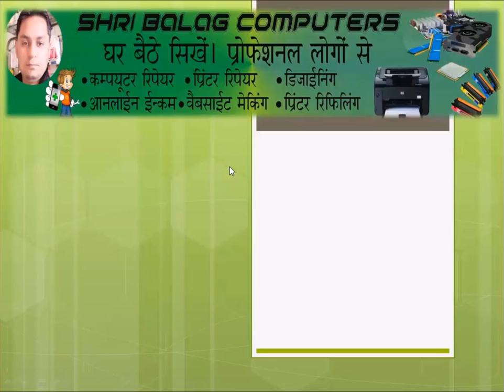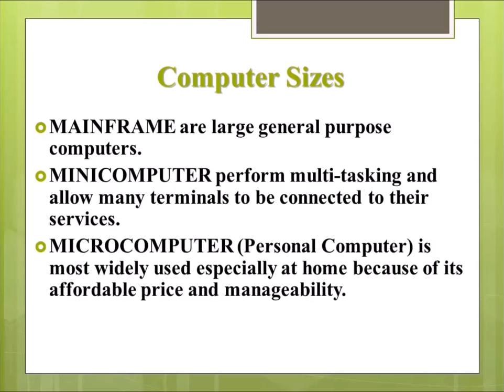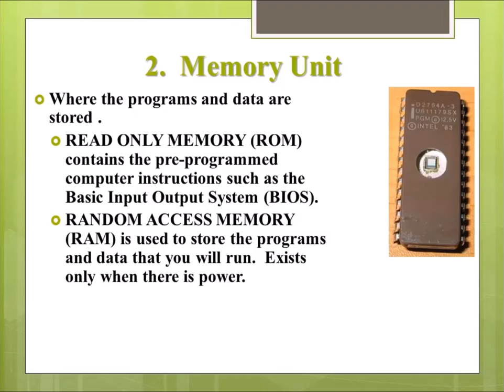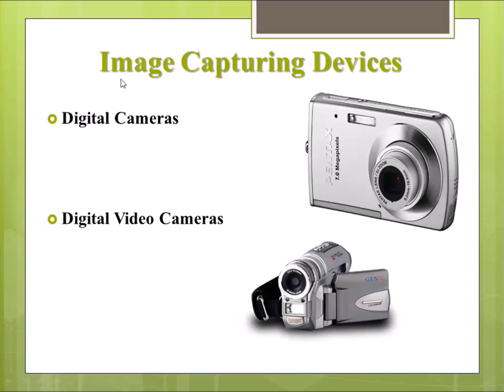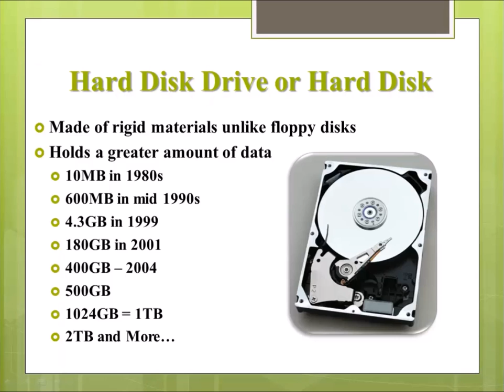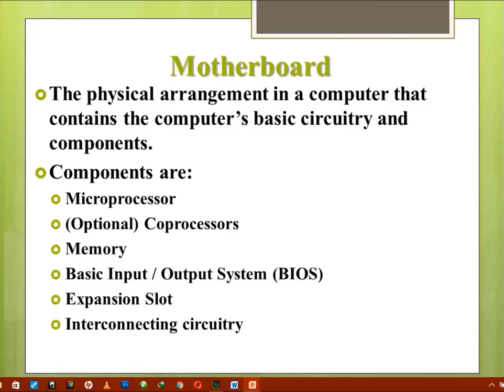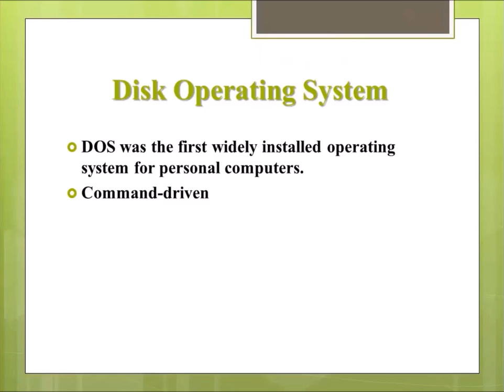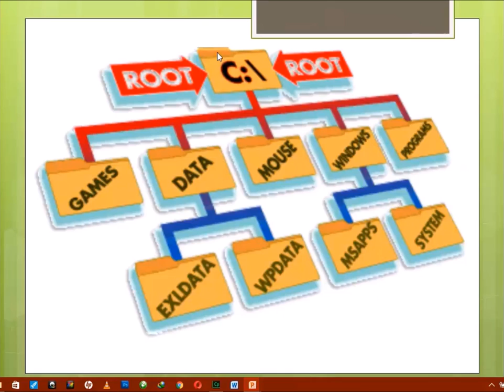Informationtechnology Complete Basic Computer Course Tutorial on Information Technology in Hindi.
Learn about the brief description of Fundamentals of Computers and Information Technology.

This is a basic computer course for beginners in the computer world and internet world to know about what is computer, what are the parts of computers, what is the functioning of each part of the computer, understanding about what is Hardware, What is Software and most important what is People ware, Know About the Dos Operating systems and GUI Operating systems, what is the difference between those and what are the benefits of both kinds of operating systems. Learn about the way of working of a CPU “Central Processing Unit”. Memory unit of Computer, What is Ram, What is Rom, What parts we need to assemble a Computer System. Learn about the Input Devices of the Computer and Output Devices of a Computer System. What are their functions? How many kinds of Input and Output devices we have in present. How many kinds of Printer we have what are their uses and benefits and also the loses.
In Short in this video you can learn about all the basic working, fundamental of a computer, its parts and many more, this is a complete Basic Computer Course.
So Learn about the brief description of Fundamentals of Computers and Information Technology.

What if RAM
What are the input and output parts of a computer system
What is DOS operating system and GUI Operating System?
How many kinds of Printer we have.
What is BIOS?
What is Hard Disk?

Watch all Videos of Shri Balag Computers, to Learn Computers Hardware and Information Technology and to Earn the Money from the same, soon we also going to upload the videos regarding "How you can make money from internet"...
fundamental of information technology
comptia strata fundamentals of it technology
books on computer technology
computer technology books
information technology for dummies
fundamental of information technology book
fundamentals of information technology book
information technology books for beginners
it fundamentals and computing
it fundamentals course
fundamentals of computer syllabus
fundamentals of information security
strata training courses
networking certifications
information technology books
tech certifications
it security fundamentals
comptia it fundamentals
comptia fundamentals
information technology for dummies book
fundamentals of web technology
fundamental of computer and information technology
computer technology for beginners
comptia strata it fundamentals study guide
computer technology for dummies
fundamental of computer
fundamentals of information systems security
comptia strata study guide
fundamentals of networking technologies
information technology book download
introduction to information technology course description
fundamentals of computer programming and information technology
introduction to information technology course
fundamental of information systems security
fundamentals of information technology
basics of computer and information technology
strata course
syllabus for computer fundamentals
future of information technology
computer hardware fundamentals
fundamentals of information security pdf
comptia strata it fundamentals free study guide
mta database administration fundamentals
fundamentals of information system security
basics in information technology
computer fundamental course syllabus
the basics of information technology
comptia strata it fundamentals practice test
computer fundamentals syllabus
strata it fundamentals
strata it fundamentals practice test
comptia strata
comptia strata certification
mta training
fundamentals of educational technology
mta course
comptia strata it
fundamentals of information communication technology
introduction to wan technologies
fundamentals of computer programming and information technology pdf